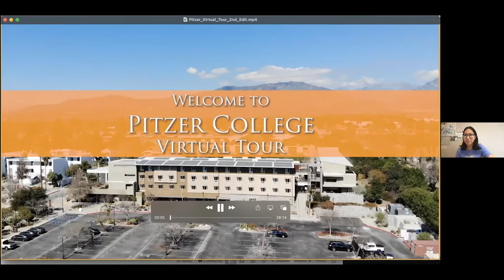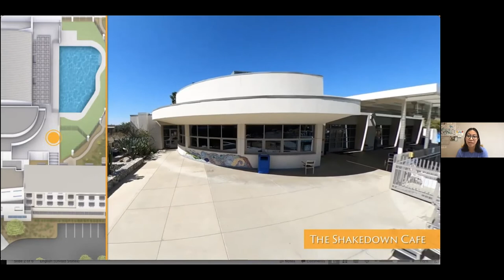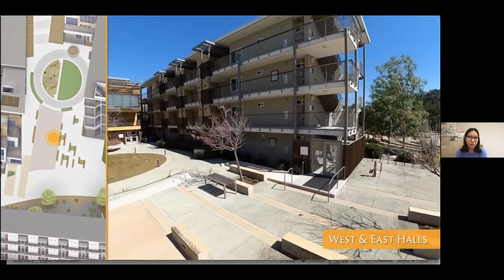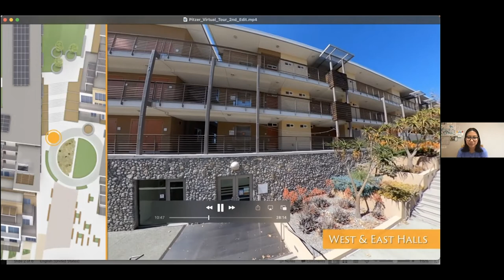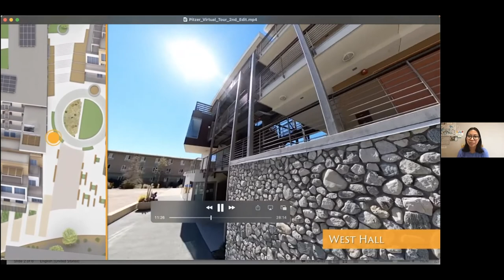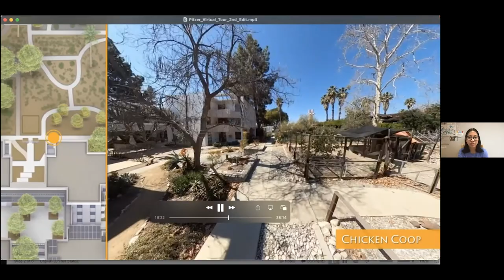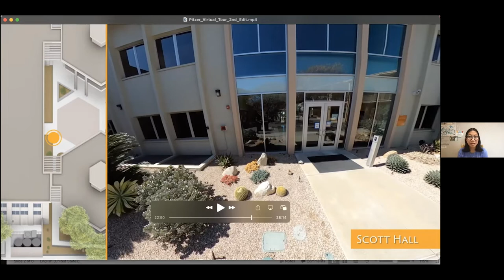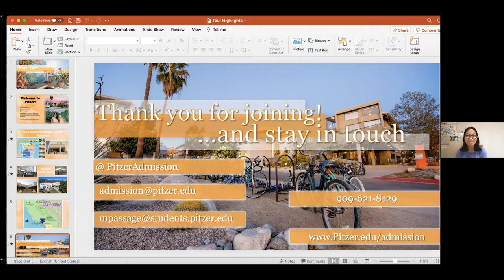vASP: College Co-Pilot Program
Virtual Admitted Student Program: College Co-Pilot Program

Jump Ahead:
0:00 Student Life Panel
44:22 Campus Tour
1:42:12 Faculty Panel